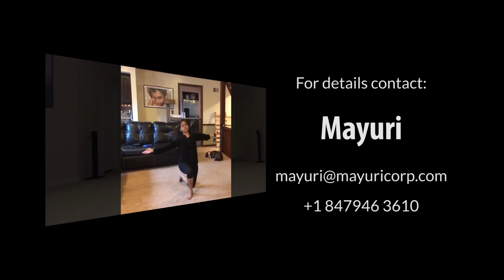Dance by Nache Mayuri's Fusion Girl @ Nache Mayuri's JALWA, December 2016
This Lovely, Deedar De & Aga Bai dance was performed by Nache Mayuri's Fusion Girl at Nache Mayuri's JALWA, the December Dance Recital,  held on December 3rd, 2016 at Vernon Hills, Illinois.